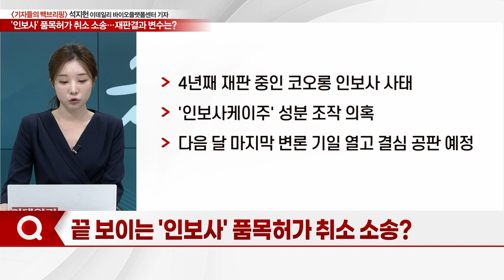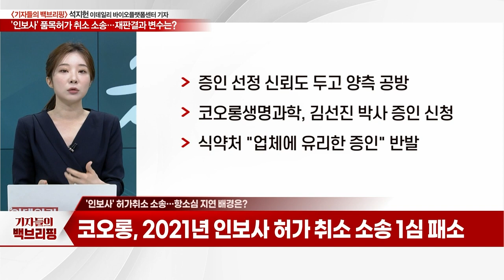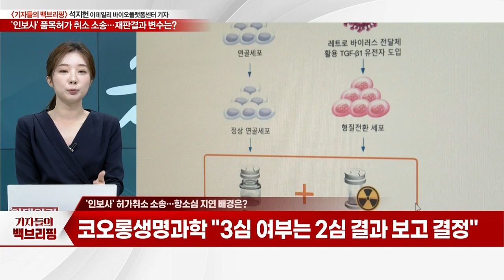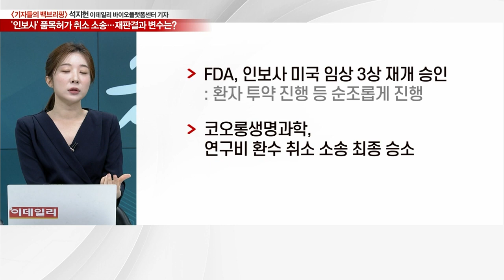'인보사' 품목허가 취소 소송… 재판결과 변수는?_기자들의 백브리핑 (20230621)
Q. 끝 보이는 '인보사' 품목허가 취소 소송?
Q. '인보사' 허가취소 소송… 항소심 지연 배경은?
Q. 인보사 사태, 이번에 소송 종결될까?
Q. 관심 쏠린 인보사 소송… 주목할 변수는?
Q. 부침 겪은 코오롱 '인보사'… 기사회생하나?